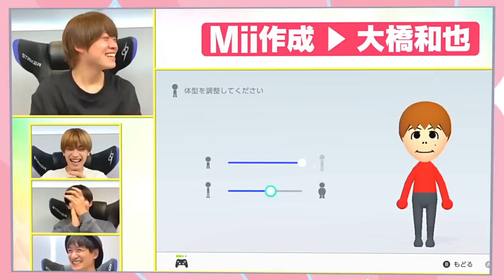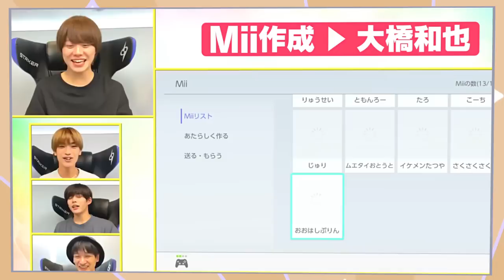【大橋和也】癒し効果絶大！！太陽みたいに明るく元気な大橋くん★ なにわ男子 JGR 切り抜き ジャニーズゲーミングルーム名場面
【出演者】
なにわ男子
大橋和也

ボケもツッコミもできて面倒見も良い!!
完璧すぎます★
癒し効果マイナスイオン級の大橋くんの魅力をまとめましたので

【元動画】
スターティングメンバー発表！今後このメンバーでゲームしていきます！
【新作先行プレイ】ドSな宮田現る!?武器の個性を活かしてワイワイ遊ぶ！【BABYLON'S FALL】
罰ゲームをかけた戦い！「大富豪」で男4人の心理戦【世界のアソビ大全51】
自己紹介ギャグで命名！高橋・長尾・大橋のMii作り【ゆるくメンバー紹介】
カオスな厨房でバイトリーダーも叫ぶ！元気でやんちゃな料理人たち【オーバークック 王国のフルコース】